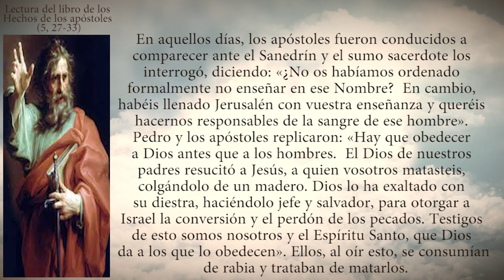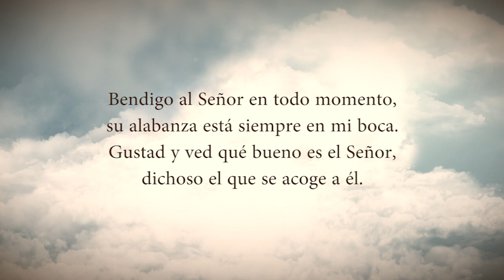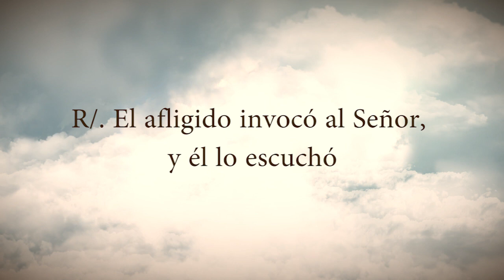Evangelio Del Día Jueves 20 De Abril De 2023 Padre Yesid Franco